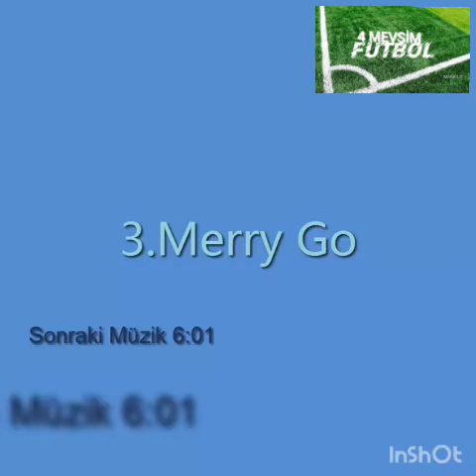Youtuberlerin kullabdığı telifsiz fon müzikleri